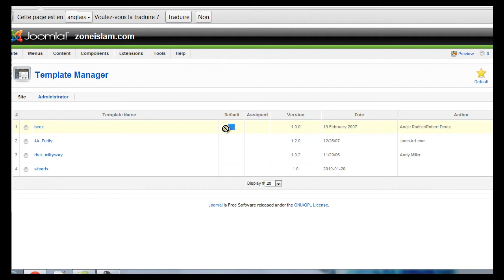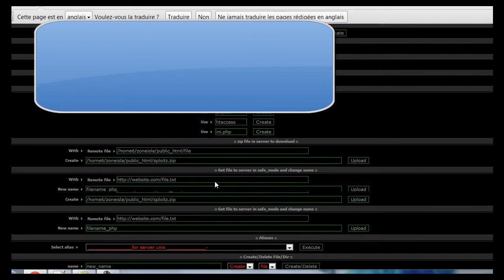uploading shell on joomla